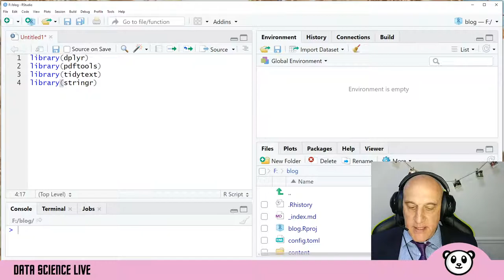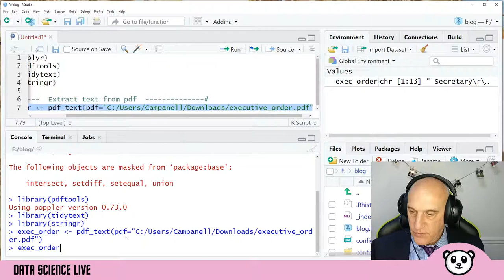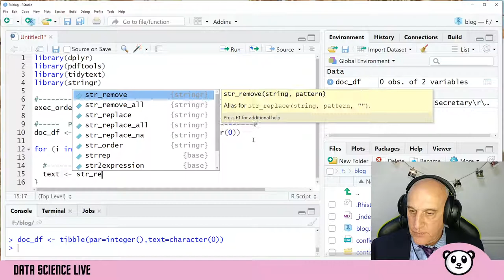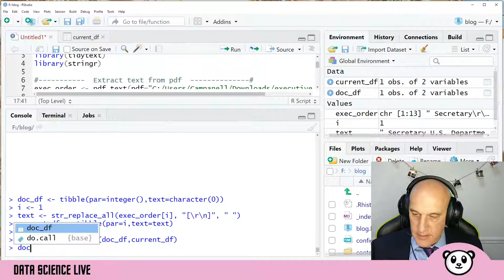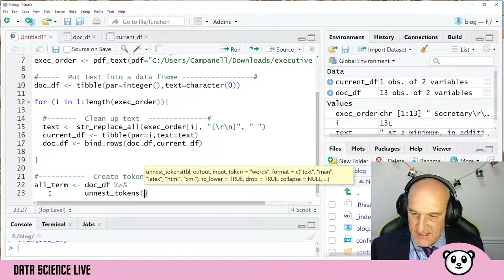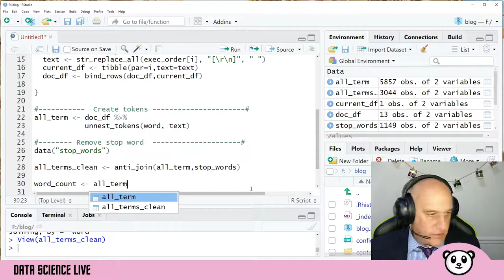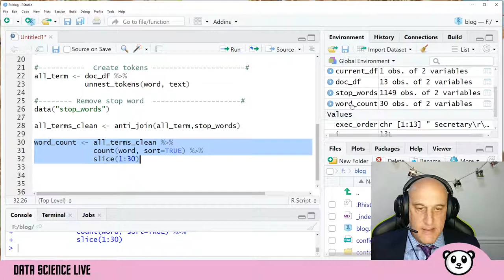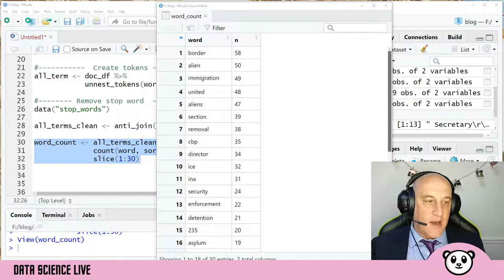Data Science Live - Intro to Text Analytics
Mr. Campanell gives an introduction to text analytics in R using the tidytext and pdftools packages.

Text analytics is one of the most powerful, yet least understood specialties of data science.  Most of an organization's data is held in unstructured electronic documents but it is rarely organized for analysis.

Suitable applications from this episode include data journalism, policy advocacy, and government oversight.

The data file used in this episode is from data.gov. It is a PDF document from the United States Department of Homeland Security which describes in detail how the department will implement one of President Trump's first executive order.